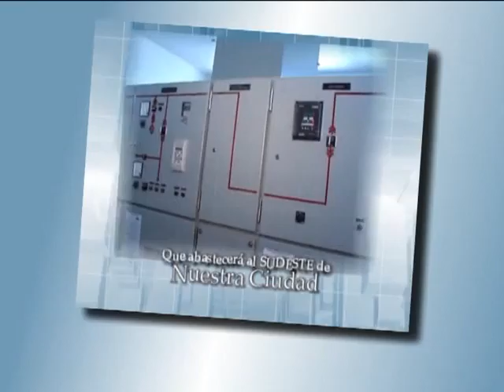MUNICIPALIDAD DE TRELEW SUBESTACIONES